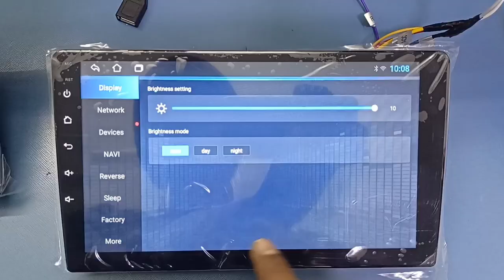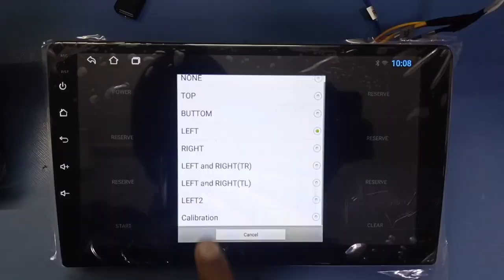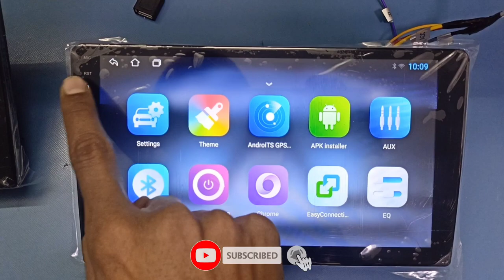Panel buttons setting of TS7 android car stereo